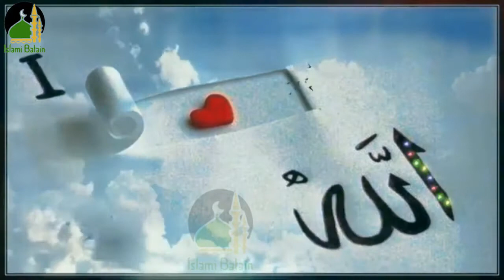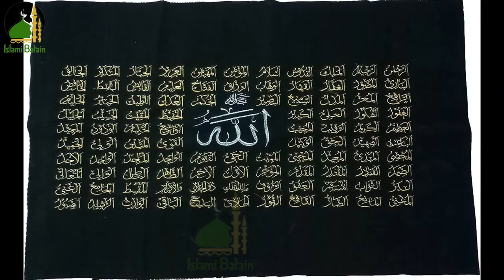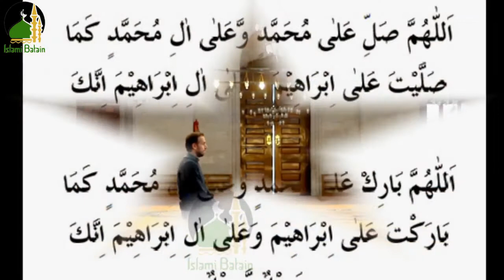5 Bar Allah Pak Ke In Namoon Ki Tasbeeh Padh Lain | Aap Ki Khali Jholi Bhar Jayegi Insha Allah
Assalam-o-Alaikum!
Aj hum apko 5 Bar Allah Pak Ke In Namoon Ki Tasbeeh Padh Lain Aap Ki Khali Jholi  Bhar  Jayegi Insha Allah ke barey main aap ko batain ge

Shukriyaaa...!